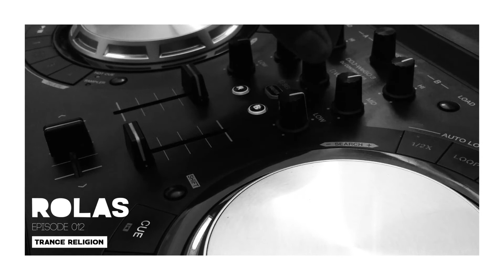ROLAS - TRANCE RELIGION - EPISODE 012 // SEPTEMBER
TRACKLIST
1-HURRICANE LOVE
2-SEPTEMBER
3-LOST TOGETHER
4-EVER AFTER
5-SOUL AND THE SUN
6-COMING HOME
7-PALADIN
8-450

rolasdj